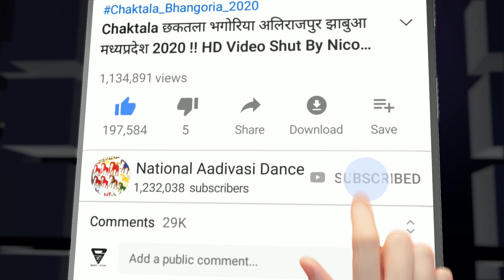Supper Hit Adivasi Dance video aklva Fulmal alirajpur jhabua district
New dj song 2020_2021

Adivasi New Timli Dance video

हमारे नेशनल आदीवासी डांस चैनल पर हार्दिक स्वागत है.
My Channel National_Adivasi_Dance Welcome All Of you Guys

News & Information purpose. Copyright Disclaimer under Section 107 of the Copyright Act 1976 allowance is made for "fair use" For purposes such as criticism, comment, news reporting, teaching, scholarship, and research, Fair use is a use permitted by copyright statute  might otherwise be infringing.